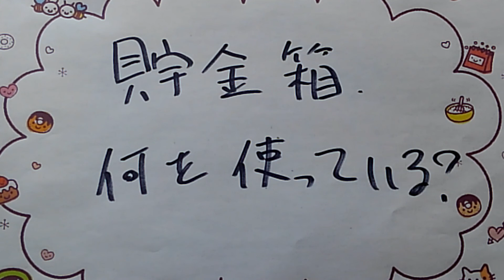貯金箱、何を使ってますか？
陶器の貯金箱、
缶の貯金箱、
いろいろありますが、
何を使用してますか？